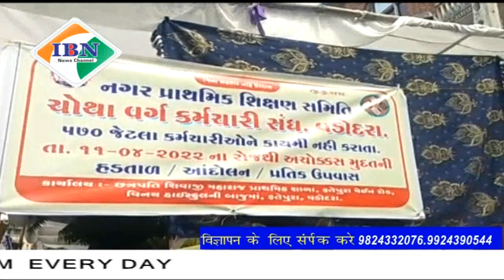ibn news vadodara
कायमी करने की मांग के साथ नगर प्राथमिक शिक्षण समिति के चौथे वर्ग के कर्मचारियों का आज भी धरना प्रदर्शन तेज गर्मी में धरना कर तथा दुकानों में भीख मांग कर जताया आक्रोश और वेदना